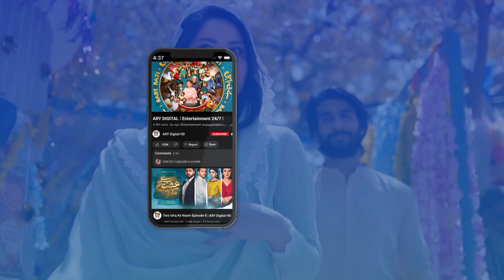Dil Hi Tou Hai | Best Scene | ARY Digital